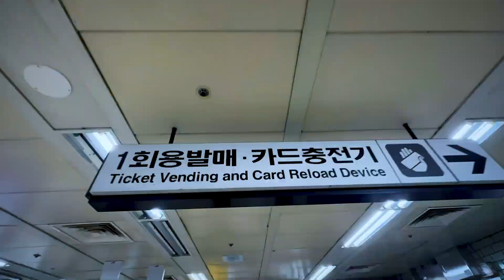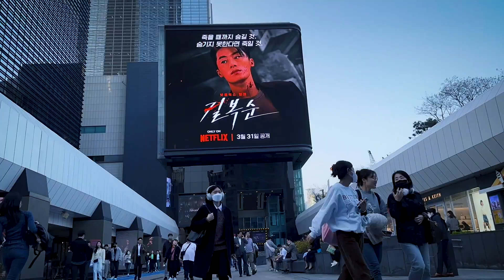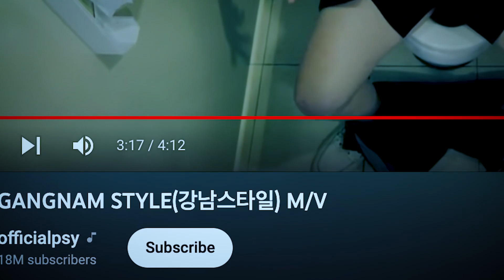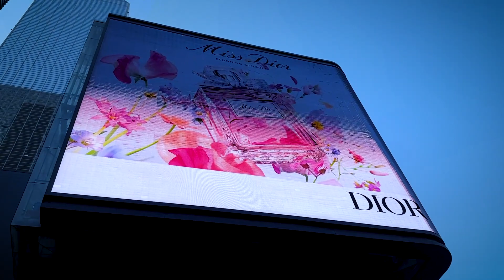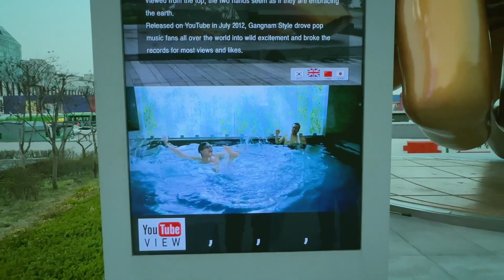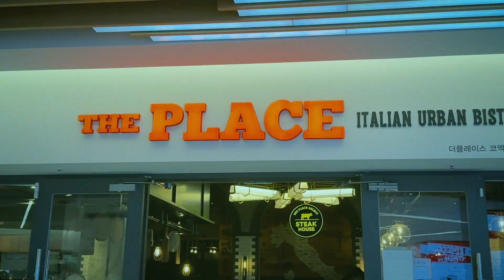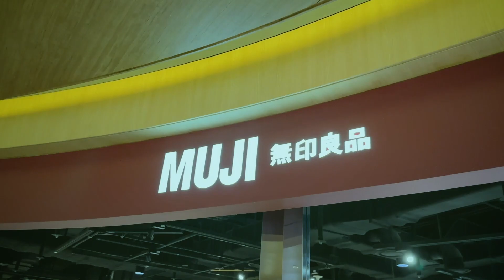Oppa gangnam style || Gangnam Vlog || Nepali🇳🇵in Korea 🇰🇷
Hey guys,
Another vlog has out. Gangnam is very famous place of Korea, We are going to explore gangnam. Gangnam is very expensive place and style of gangnam is world famous. If you remember the song name Oppa gangnam style, that is song on based of the place. The statue of signature pose of that song has builded here. Watch this video till the end.